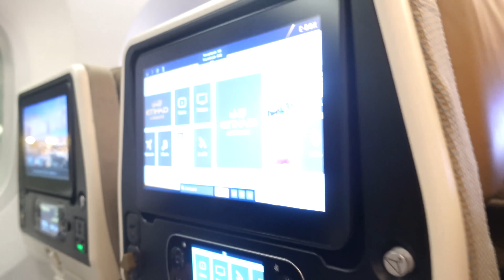ಬೆಂಗಳೂರಿಗೆ ಬೈ ಬೈ ಹೇಳಿ ಎಲ್ಲಿಗೆ ಹೋದ್ವಿ ✈️ Bengaluru To Switzerland Flight Journey With Family 👨‍👩‍👦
Bengaluru To Switzerland Flight Journey - 24hrs journey